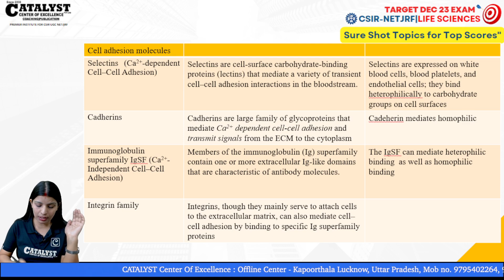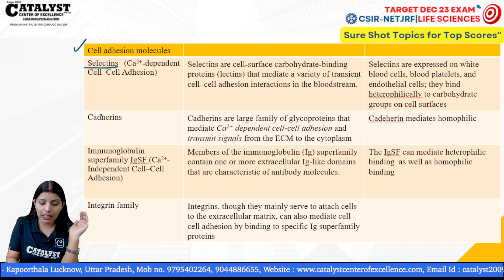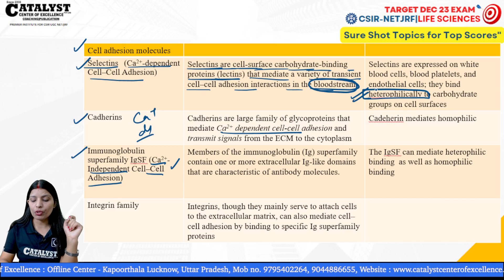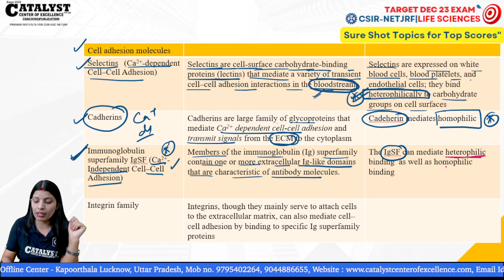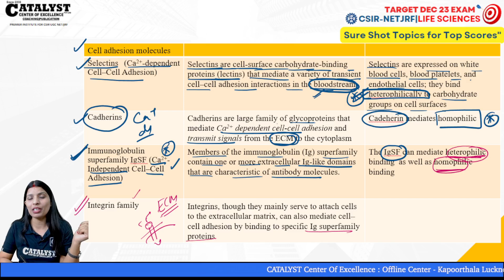Most important topic for CSIR NET JRF LIFE SC. DEC 23 exam|quick revision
Quick revision of Selectin| Cadherins |IgSF| Integrins Cell adhesion molecules.
India's best institute for CSIR-NET Life Sciences |GATE|DBT -JRF|ICMR JRF Exams.
📘To purchase CSIR NET/JRF Life Sciences MCQ Practice book
📘To purchase CSIR NET JRF Fundamentals of Life Sciences Vol - I
🏢Visit our office :Hall no 1, fi plaza, kapoorthala, Lucknow, India, Uttar Pradesh OR Call at 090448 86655 to join our offline classes.